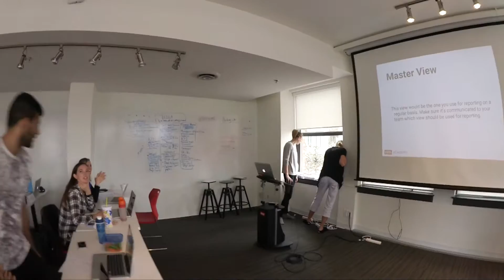I Cant believe i got through 5 days of class (Vlog # 54)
Hi
My name is Sukhi, and i think im a Vlogger now
You dont know me yet, but you will soon :o

Want me to answer any questions? Have any topics you want me to discuss?